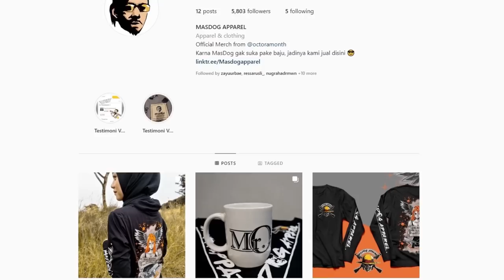RAZE EM VI PI - Valorant Indonesia